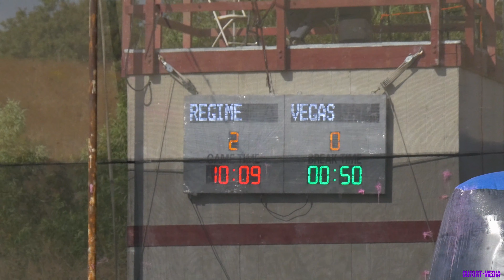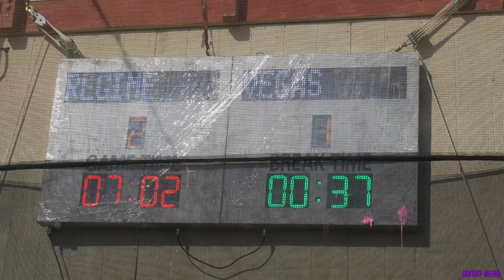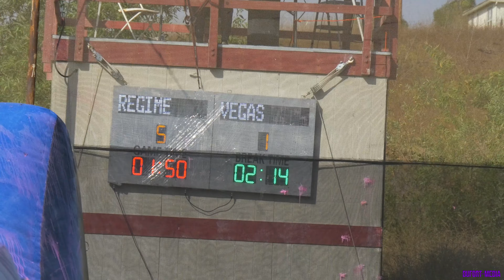Vegas Brawlers vs Regime - Wcppl Division 2 Event 4 Raw match prelims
Vegas Brawlers vs Regime

2019 Wcppl Division 2 is played on a 5 point mercy rule, 10.2 nxl ramp, split deck. Played on a blind layout.

 Event 4 was played at Victory Paintball Park in Oceanside, CA

Raw paintball tournament footage